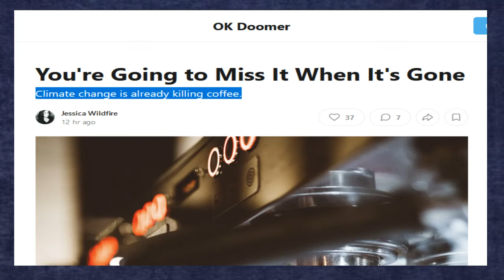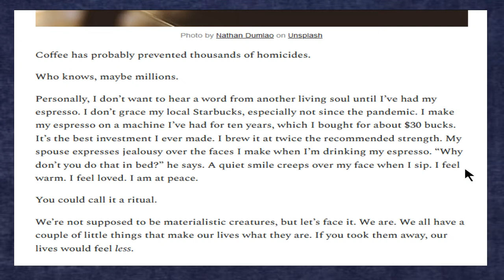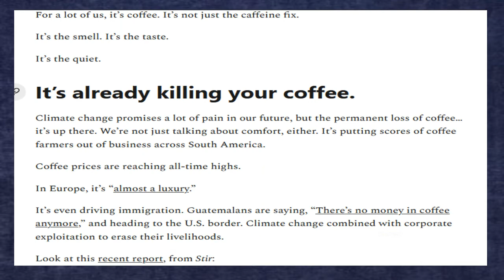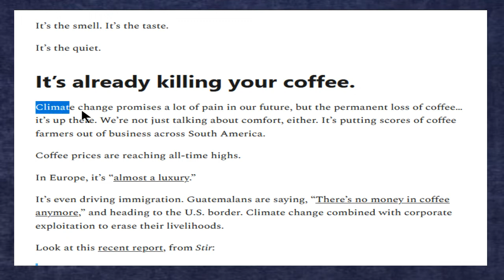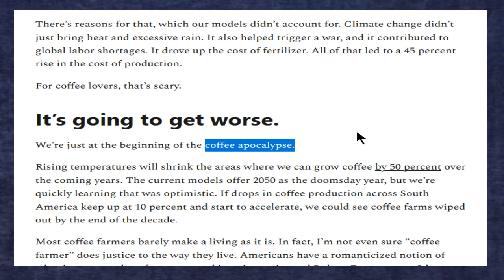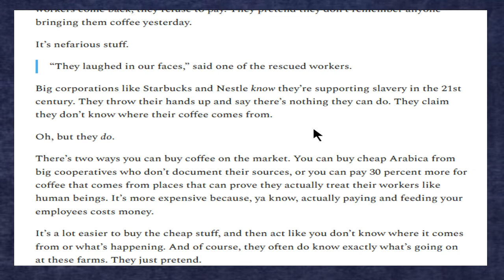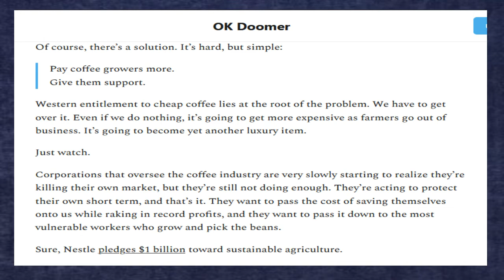Joe's (not as good *sigh*) 'Cast, 10/11/2022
2:29 - Idlin' & 'Castin (skip intro)
10:17 - Pinball
11:38 - Jessica Wildfire (coffee)
21:19 - B1M (last minute add-on)
28:11 - Closing